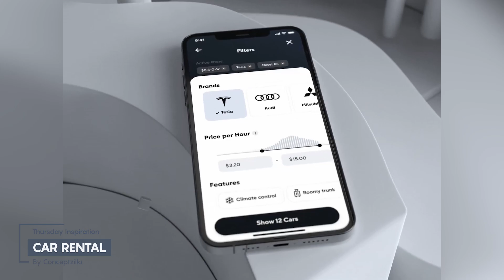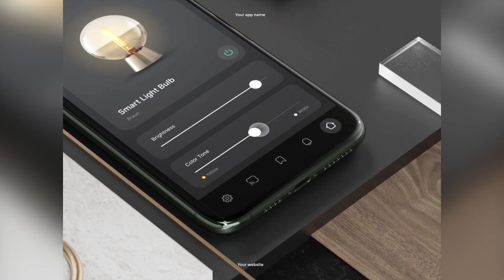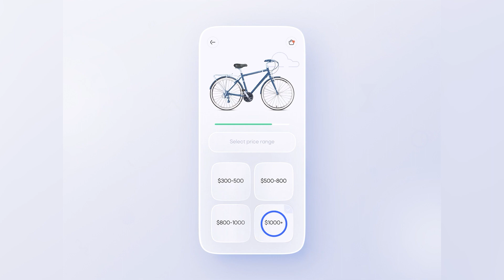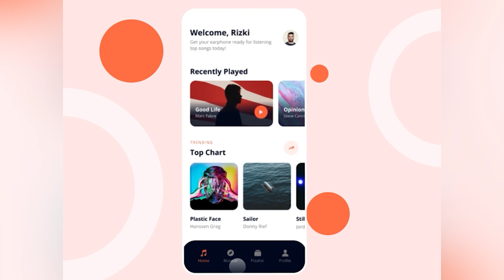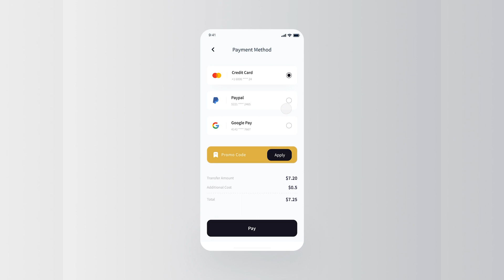Best 15 Examples uiux Design for Mobile App | Fitness App Design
Today's Design Idea: In this episode of UI/UX Design Idea we make a Part13 of Best 15 Examples uiux Design for Mobile App. including Dark Time Notification, Bicycle Shop, Car Rental App, Face Recognize Tool, Fitness App Design, Fashion App, Music Player, hope you get inspired from this for your next project & let us know if you enjoy this video!

You can follow the designer on the link below, thank you & hope you enjoy it, cheers :)

🕛 Timestamp:
0:00 - Intro
0:07 - Preview UI Design
0:25 - Notification Real Time
0:47 - Car Rental
0:54 - Fashion App
1:03 - InfoVote App
1:20 - Smart Gadget Controller
1:39 - Fitness App Design
2:02 - JemPay App
2:22 - Bicycle Shop App
2:46 - New Look Illustration
3:04 - RetouchAi
3:24 - Music Player
3:45 - Bimbo Workout Apps
3:58 - Face Recognize Tools
4:14 - Telcomdar Provider Apps
4:36 - Kids Animation